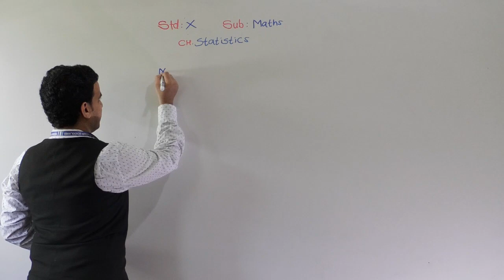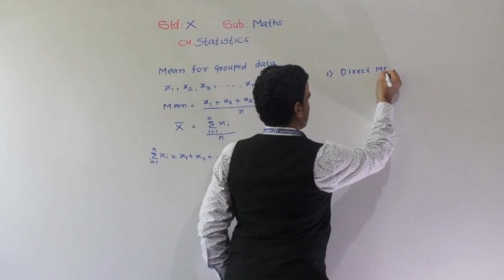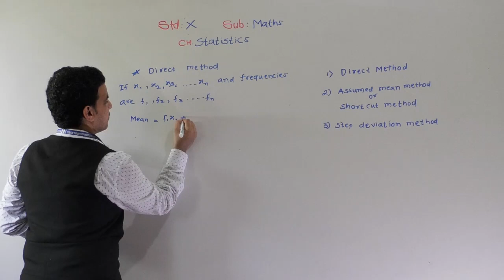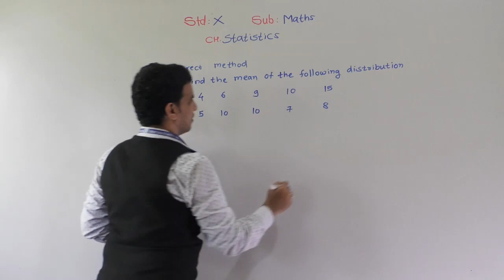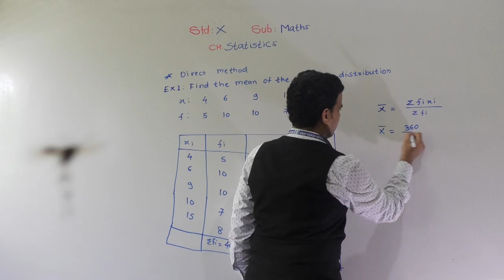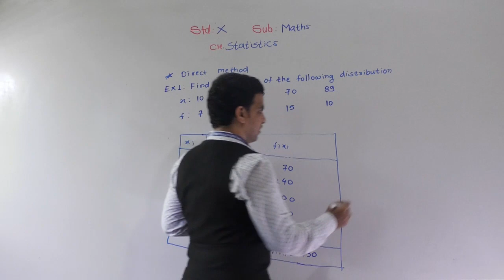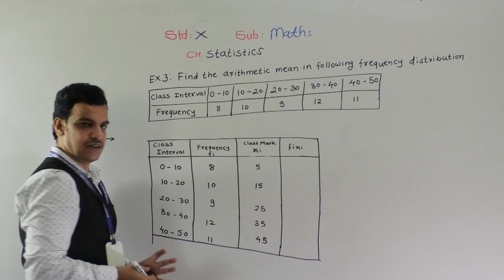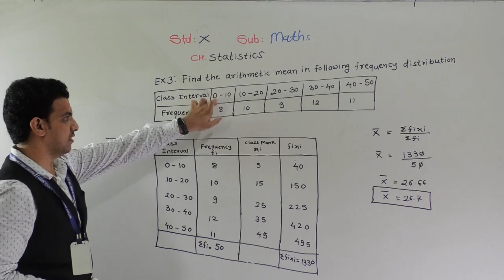CLASS :X SUB: MATHS TOPIC:STATISTICS (PART 1)